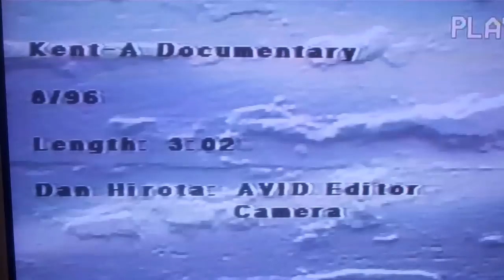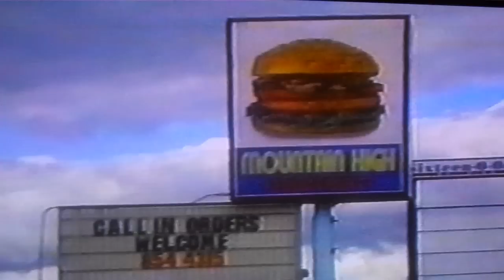kent washington documentary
video about kent